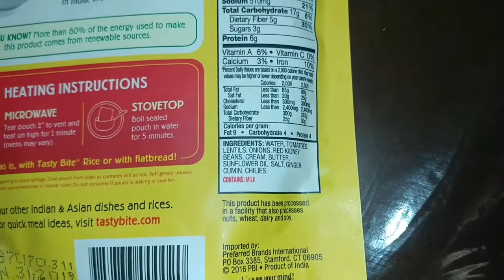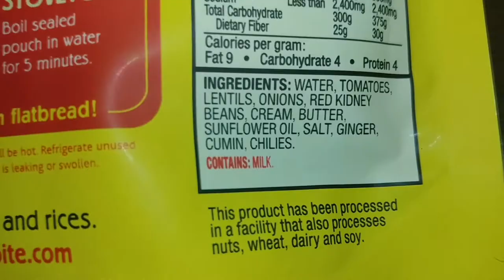Indian Madras Lentils- Vegans vs Vegetarians